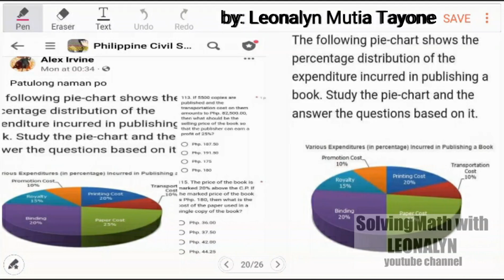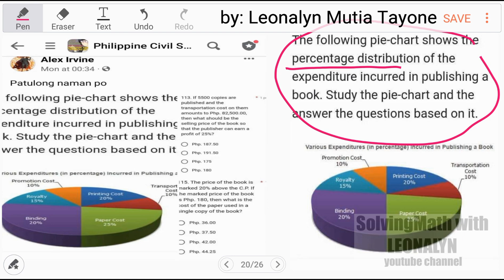Data Interpretation: Various Expenditures (in percentage) incurred in Publishing a Book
1.) If 5500 copies are published and the transportation cost on them amounts to Php 82,500.00, then what should be the selling price of the book so that the publisher can earn a profit of 25%?
a. Php 187.50
b. Php 191.50
c. Php 175
d. Php 180

2.) The price of the book is marked 20% above the C.P. If the marked price of the book is Php 180, then what is the cost of the paper used in a single copy of the book?
a. Php 36.00
b. Php 37.50
c. Php 42.00
d. Php 44.25

Free Civil Service Reviewers managed by Leonalyn

Philippine Civil Service Review for all

Editing Apps: VivaVideo
SamsungNote5: Snote
Back-up: SamsungNote9